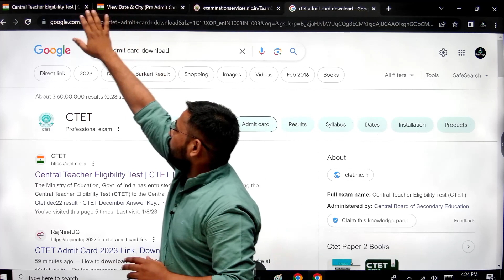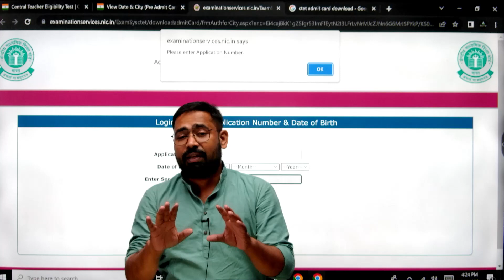🔥 CTET Admit Card 2023 | CTET Pre Admit Card Out | CTET Exam Center | CTET 2023 Admit Card Download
🎯 CTET Classes Schedule :-
3pm -4:30pm : Hindi (Pooja Ma’am)
4:30pm -6pm : English (Niharika Ma’am)
6pm -7:30pm: Sanskrit (Shubham sir )
7:30pm -9pm : Maths (Purushottam sir )
9pm -11pm : CDP (Pramod sir )
11pm -12am : EVS (Manoj sir )

6am-7am : Science (Gyaan sir )

📜Topics in This Video:

ctet august 2023 admit card
ctet pre admit card 2023
ctet latest news
ctet
ctet admit card
ctet exam